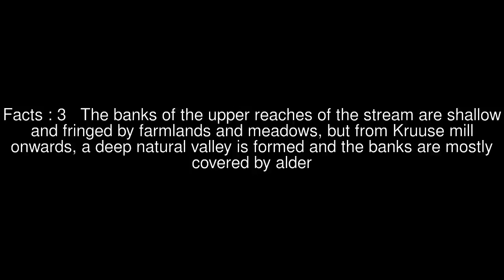Obinitsa (stream) Top #5 Facts